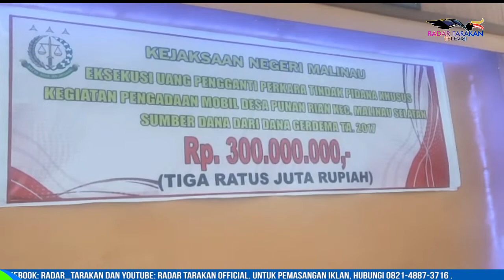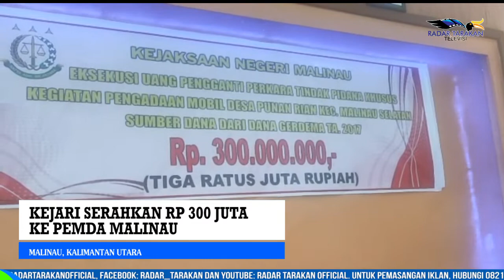KEJARI SERAHKAN RP 300 JUTA KE PEMDA MALINAU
UANG PENGGANTI KORUPSI PENGADAAN MOBIL OLEH OKNUM KADES

MALINAU, KALIMANTAN UTARA
KEJAKSAAN NEGERI KABUPATEN MALINAU MEMBERIKAN UANG SEBANYAK 300 JUTA RUPIAH KE PEMERINTAH KABUPATEN MALINAU, KAMIS 4 SEPTEMBER. UANG TERSEBUT MERUPAKAN UANG PENGGANTI PERKARA ATAS KASUS TINDAK PIDANA KORUPSI, KEGIATAN PENGADAAN MOBIL DESA PUNAN RIAN, KECAMATAN MALINAU SELATAN, KABUPATEN MALINAU.